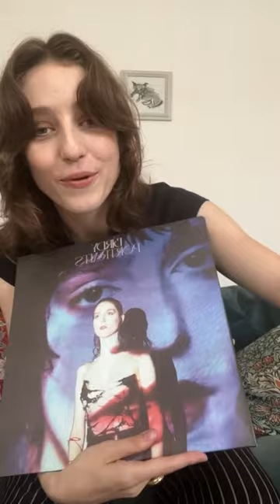Birdy - Happy to share that @banquetrecords will be releasing limited signed CD's & Vinyl